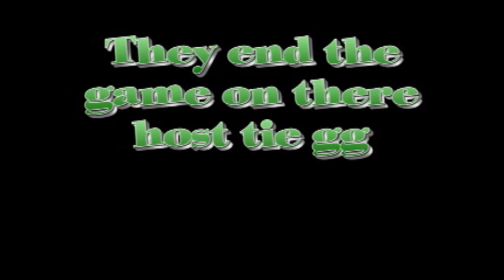wmf vs killah beez bruh.wmv